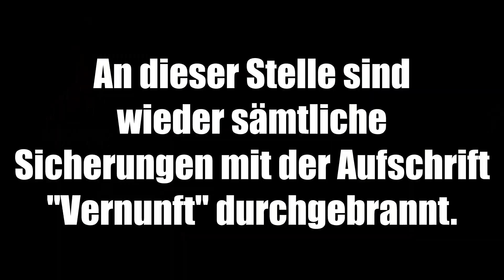Bus Simulator 2021 - #14 [Leeroy, Pavarotti & Co.]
Unterwegs begegnen wir Leeroy und Pavarotti. Außerdem ist die Hemmschwelle mal wieder utopisch hoch und doch erreichen wir sie.
Bitte nicht ernst nehmen. (:

| Informationen |
Steamgruppe:

Viel Spaß!